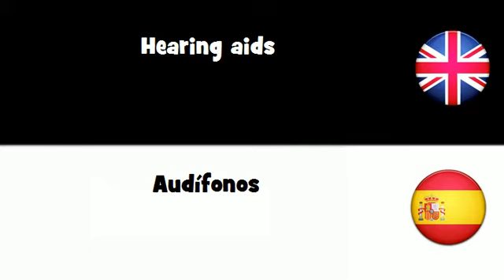APRENDER INGLÉS = Audífonos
frenchwithvincent APRENDER INGLÉS = Audífonos